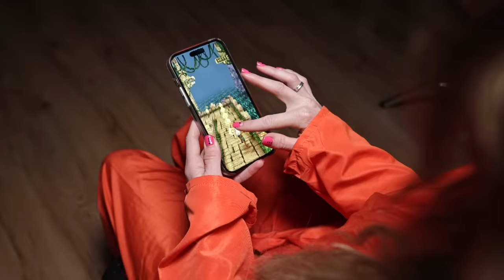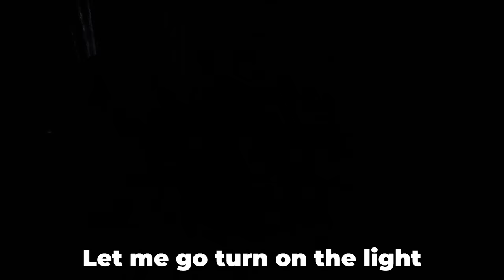WORLD'S MOST DANGEROUS CRIMINAL SAVED CRAZY EX GIRLFRIEND'S TWIN SISTER'S LIFE!!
WORLD'S MOST DANGEROUS CRIMINAL SAVED CRAZY EX GIRLFRIEND'S TWIN SISTER'S LIFE!! Watch Topper Guild and his best friend Shutters try and stop the world's most dangerous criminal from saving crazy ex girlfriend's twin sister! Can they do it, or will she escape?